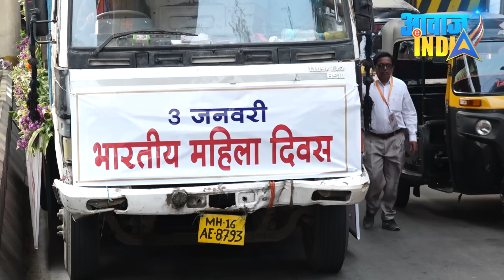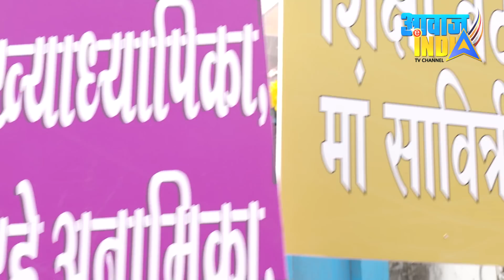देखिये इन जाबांज बहुजन महिलाओं ने मनुवाद को कैसे दिया करारा जवाब ! savitribaiphule Nagpur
क्रांतिज्योति सावित्रीबाई फुले के सन्मान में रैली Nagpur